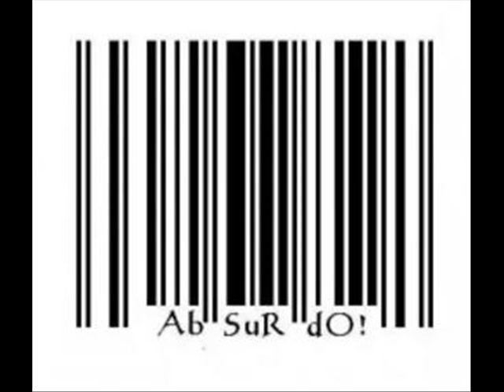Absurdo - Pop Rock - SP